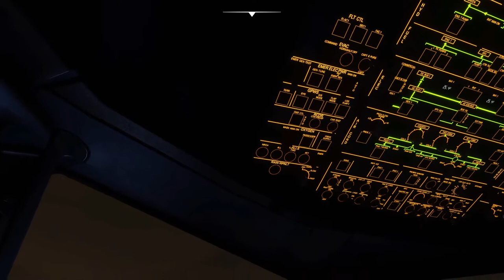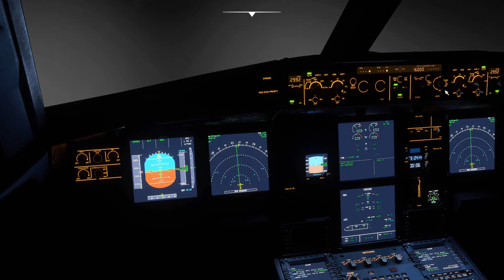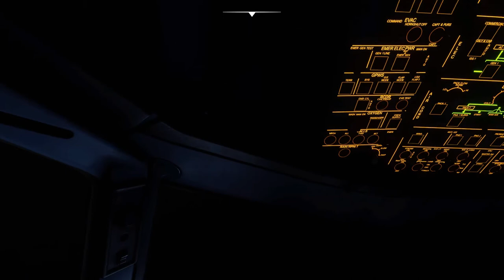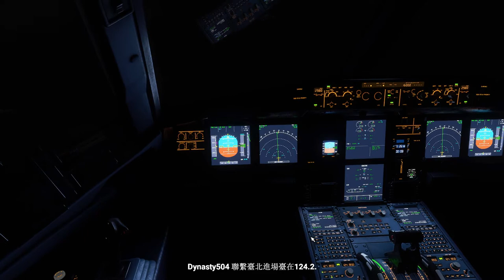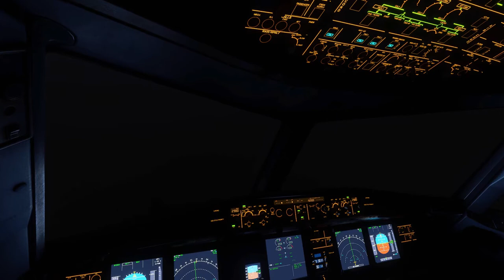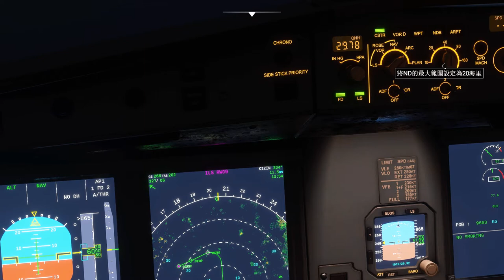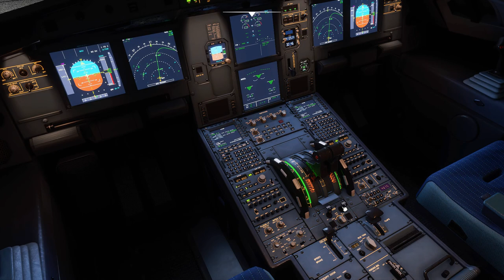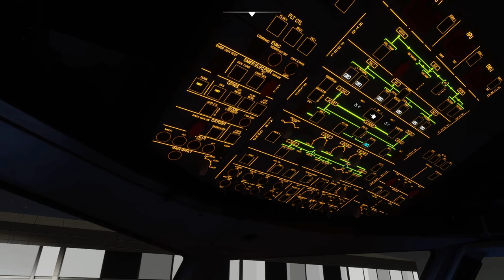Microsoft Flight Simulator 2020 松山飛高雄 增加機艙廣播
寫了一個機艙廣播的應用程式... 可以在飛行途中模擬空服員廣播..